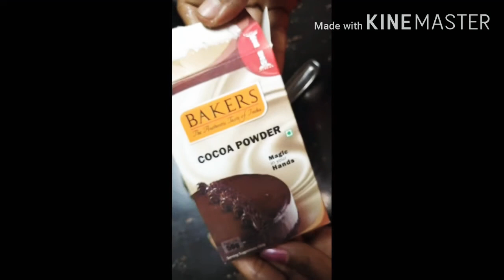മാർബിൾ കേക്ക് ഇതിലും സോഫ്റ്റ്‌നസ് ഇനി സ്വപ്നത്തിൽ മാത്രം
നല്ല സോഫ്റ്റ്‌ മാർബിൾ കേക്ക് ഈസിയായി ഉണ്ടാക്കാം. നോ ഓവൻ , നോ ബീറ്റർ